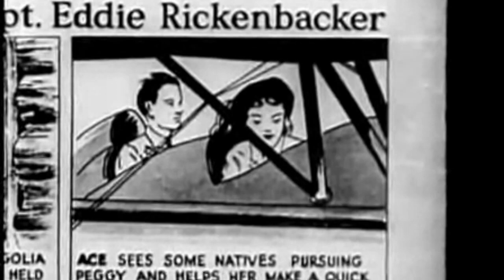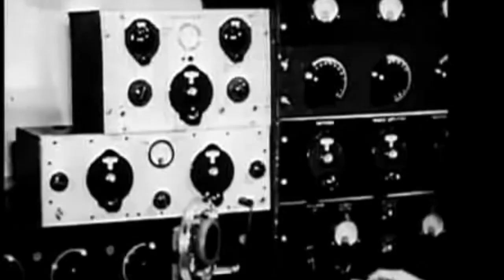🚨CLASSIC MOVIE ALERT🚨Ace Drummond, 1936 (serial) Chapter 2: The Invisible Enemy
Ace Drummond is a Universal Pictures 1936 film serial based on the comic strip “Ace Drummond” written by Captain Eddie Rickenbacker and drawn by Clayton Knight. The serial’s cast features John King, Jean Rogers, Noah Beery, Jr. and Jackie Morrow, with Lon Chaney, Jr. in a supporting role.

Plotline:
A mysterious villain who calls himself The Dragon is attempting to prevent International Airways from beginning service in Mongolia, in order to protect the secret of the mountain of jade for himself. It features a dungeon in the nearby monastery, the kidnapping of an archeologist who stumbles onto the secret, his daughter’s attempts to rescue him with Ace’s help, a death ray The Dragon uses on the airline pilots, a radio system by which The Dragon communicates with his henchmen via the rotation of Buddhist prayer wheels (each transmission concluding “The Dragon commands!”), and a squadron of his own fighter planes.

Movies are in the Public Domain in the USA, Mastodon